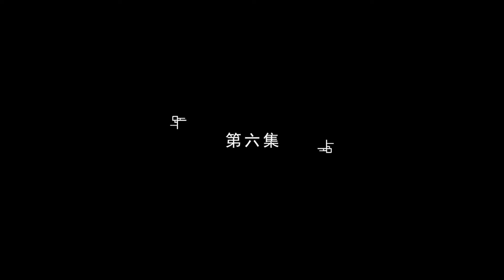【仙为奴神为仆，大帝看门狗】第6集：太也焚心，杀心渐起 | Immortals are Slaves, Gods are Servants